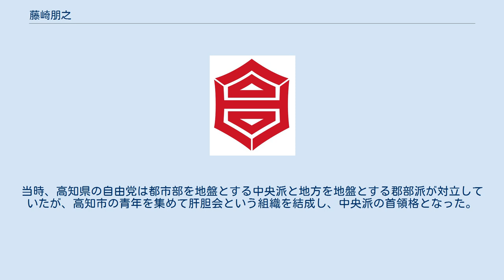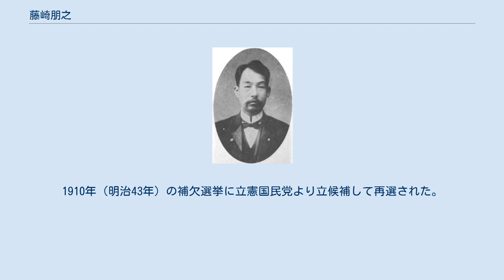藤崎朋之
藤崎朋之 藤崎 朋之（ふじさき ともゆき、万延元年5月21日（1860年7月9日） – 大正11年（1922年）4月21日）は、日本の政治家。
衆議院議員（無名倶楽部→立憲国民党）、高知市長。
 土佐国土佐郡旭村（現在の高知県高知市）出身。
東京に出て法学を学び、1885年（明治18年）から弁護士を開業した。
また自由党の機関紙「土陽新聞」の社長に就任し、自由党代議士片岡健吉を支えた。
 旭村村会議員、同村長、土佐郡会議員、郡参事会員を歴任。
その後県会議員に選ばれ、副議長を経て、1897年（明治30年）に議長に就任した。
当時、高知県の自由党は都市部を地盤とする中央派と地方を地盤とする郡部派が対立していたが、高知市の青年を集めて肝胆会という組織を結成し、中央派の首領格となった。
その後、自由党の後身の立憲政友会では伊藤博文の総裁独裁制に反対して、高知出身の旧自由党員が集団離党し、藤崎もまた離党した。
 1904年（明治37年）、第9回衆議院議員総選挙に出馬し、当選。
その後、郡部派は政友会に復党したものの、藤崎ら中央派はこれに反対した。
1910年（明治43年）の補欠選挙に立憲国民党より立候補して再選された。
 また1906年（明治39年）から1917年（大正6年）まで高知市長を務めた。